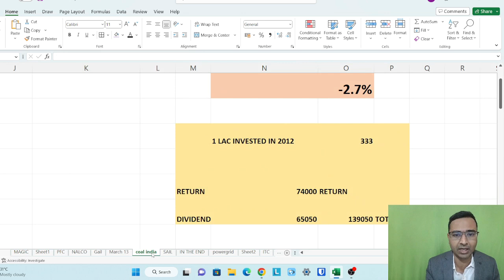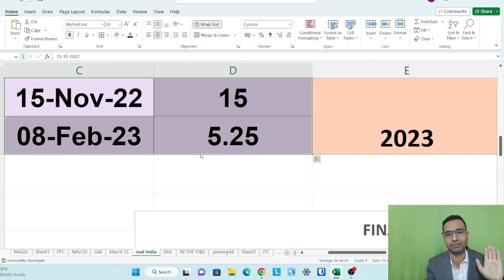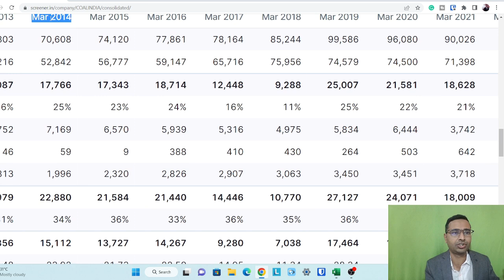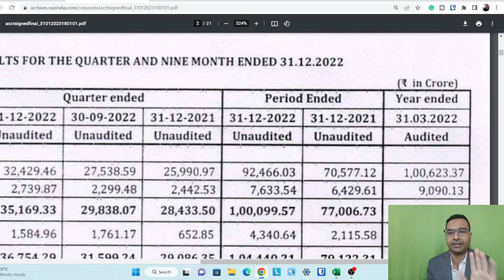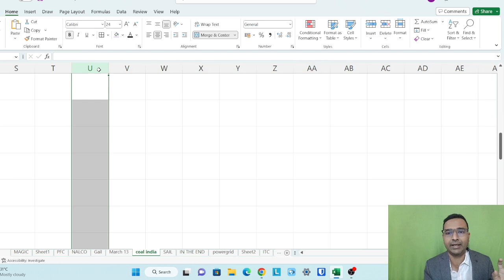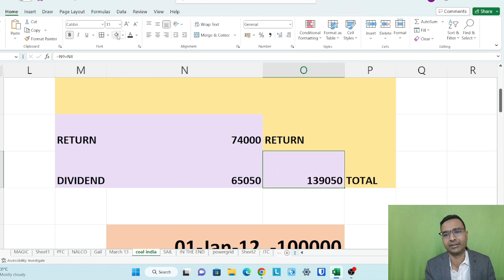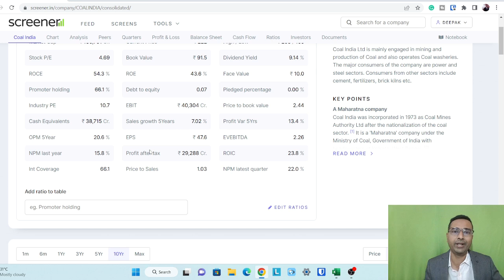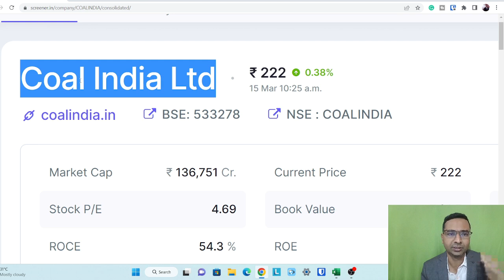Coal India में सिर्फ Dividend से पैसा बनेगा? Coal india dividend history | Record dividend stock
We have done 12 year dividend analysis of coal india in detail. We have discussed fundamentals like profit, pe ratio etc to understand more on business.
We focus on learning and research for long term wealth creation. MF latest portfolio, Brokerage reports, Business analysis & Ideas.